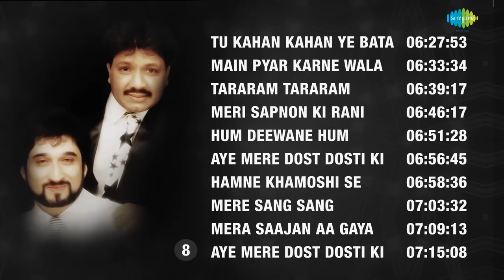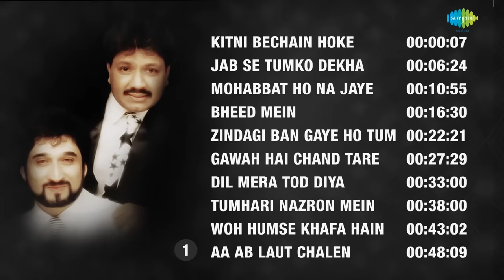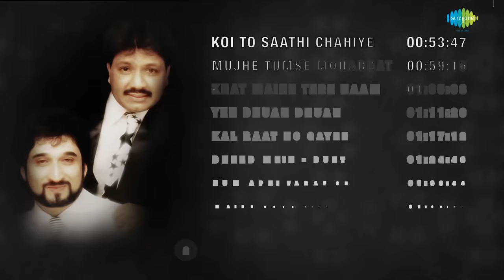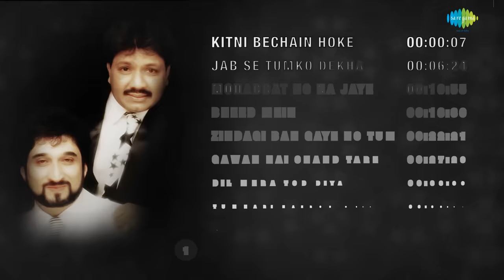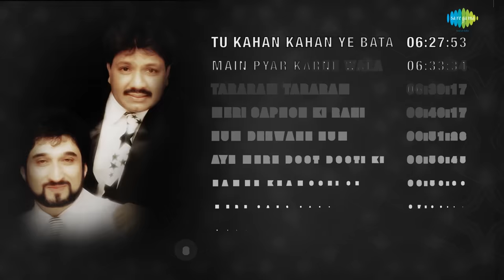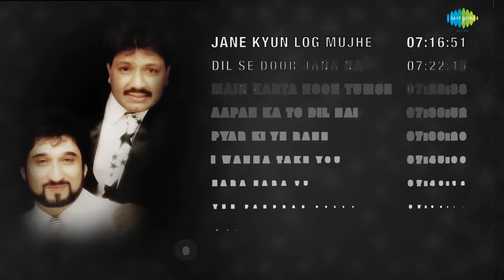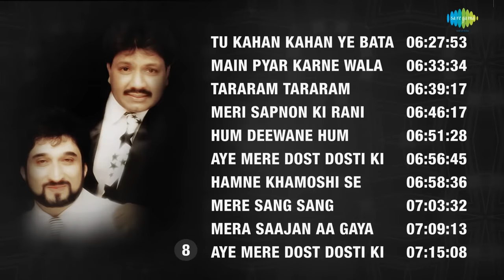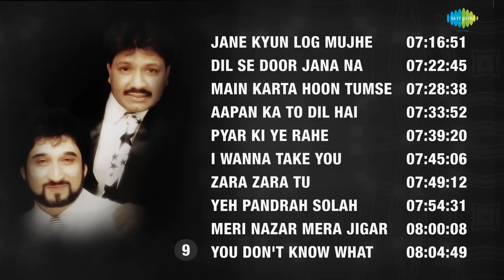Top songs of Nadeem Shravan | Kitni Bechain Hoke | Jab Se Tumko Dekha | Bheed Mein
00:00:07 Kitni Bechain Hoke
00:06:24 Jab Se Tumko Dekha
00:10:55 Mohabbat Ho Na Jaye(Dekha Jo Tumko)
00:16:30 Bheed Mein
00:22:21 Zindagi Ban Gaye Ho Tum
00:27:29 Gawah Hai Chand Tare
00:33:00 Dil Mera Tod Diya
00:38:00 Tumhari Nazron Mein Humne Dekha
00:43:02 Woh Humse Khafa Hain
00:48:09 Aa Ab Laut Chalen
00:53:47 Koi To Saathi Chahiye
00:59:16 Mujhe Tumse Mohabbat Hai
01:05:08 Khat Maine Tere Naam Likha
01:11:26 Yeh Dhuan Dhuan
01:17:12 Kal Raat Ho Gayee
01:24:43 Bheed Mein - Duet
01:30:44 Hum Apni Taraf Se
01:35:48 Maine Soch Liya
01:40:06 Tere Bin Ek Pal
01:45:55 O Baby Dont Break My Heart
01:51:54 Mera Dil Tera Deewana
01:57:11 Dhanak Ka Rang
02:02:03 O Yaaron Maaf Karna (Happy)
02:09:29 Tanhaiyan
02:14:47 Yeh Kaisi Mulaqat
02:20:01 Bin Sajan Jhoola Jhulu
02:26:17 Aaina Bata Kaise
02:32:25 Yehi Hai Pyar
02:38:59 Beech Bajaria
02:43:46 Kar Na Sake Hum Pyar Ka Sauda
02:50:02 Dekh Ke Yeh Roomal -Duet
02:54:39 Otashi Anata
03:01:26 Aa Khel Khelen Hum
03:06:43 Sagar Se Gehra Hai Pyar Humara
03:14:07 Masoom Chehra
03:19:24 Pyar Kiya Hai
03:28:18 Ek Masoom Sa Chehra
03:34:19 Sirf Sunday Ko
03:40:06 Dil Ki Dhadkan
03:45:30 Chori Chori - 1997
03:50:54 Aaj Raat Chandni Hai
03:56:15 Dhoom Machi Hai
04:02:14 Hamne Khamoshi Se Tumhen - Pankaj Udhas
04:07:11 Dekh Ke Yeh Roomal-Asha Bhosle And Chorus
04:08:54 Kisi Meherban Ne Aake
04:14:46 Kaga To Ud Gaya
04:20:03 Hamare Khwabon Ke
04:21:13 Sachcha Ashiq Hai To
04:29:37 Sabse Hum Door Huye
04:36:31 Daddy Mummy Meri Shaadi
04:41:59 Jabse Dekha Tumko
04:47:40 Aaj Raat Chandni Hai - Duet
04:50:22 Chori Chori - Kavita Krishnamurthy
04:56:11 Aye Mere Dost Dosti Ki Kasam(Part 1)
05:03:26 Main Hoon Akela
05:07:41 Dil Mera Dil Mera Dil
05:14:10 Desh Ko Yaro
05:20:54 Hum Deewane Hum Deewane Hai Tere
05:26:18 Ikrar Ho Na Jaye
05:31:41 Mumbai Mein
05:37:09 Mumbai Chi Pori
05:41:56 Aage Aage Tum
05:46:32 Kyon Ladkiyan Humse - Duet
05:53:10 Mujhe Kya Pata Tera Ghar
05:58:28 Main Is Se Mohabbat Karta Hoon
06:04:30 Aap Humse Pyar Karne Lage
06:09:26 Aaj Raat Chandni Hai - Sadhana Sargam
06:12:08 Aaya Dulha Aaya
06:16:45 Rabba Rabba-Various
06:22:28 Tujhko Meri Yaad Bahut Tadpayegi
06:27:53 Tu Kahan Kahan Ye Bata
06:33:34 Main Pyar Karne Wala Hoon
06:39:17 Tararam Tararam Tararam Pa
06:46:17 Meri Sapnon Ki Rani
06:51:28 Hum Deewane Hum
06:56:45 Aye Mere Dost Dosti Ki Kasam(Part 2)
06:58:36 Hamne Khamoshi Se Tumhen
07:03:32 Mere Sang Sang
07:09:13 Mera Saajan Aa Gaya
07:15:08 Aye Mere Dost Dosti Ki Kasam(Part 3)
07:16:51 Jane Kyun Log Mujhe Baar Baar
07:22:45 Dil Se Door Jana Na
07:28:38 Main Karta Hoon Tumse Pyar
07:33:52 Aapan Ka To Dil Hai Awara
07:39:20 Pyar Ki Ye Rahe
07:45:06 I Wanna Take You
07:49:12 Zara Zara Tu
07:54:31 Yeh Pandrah Solah Satra
08:00:08 Meri Nazar Mera Jigar
08:04:49 You Don'T Know What We Are